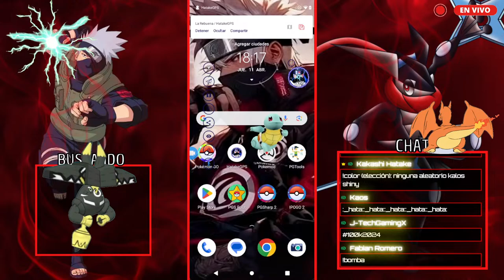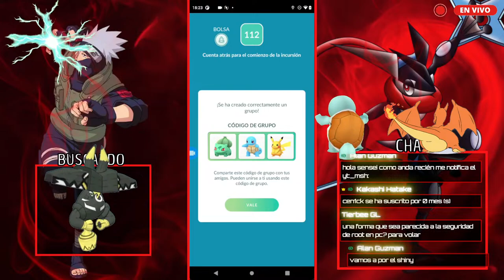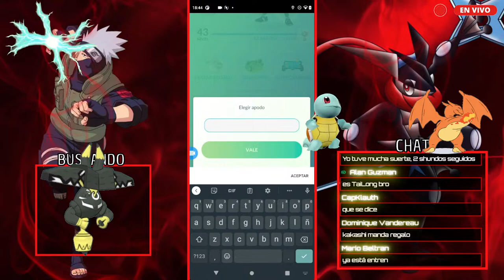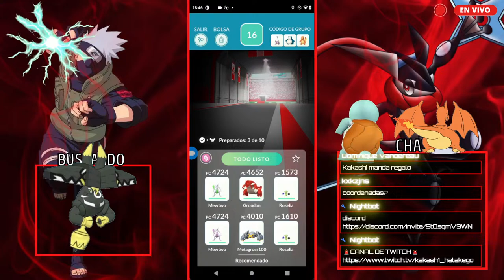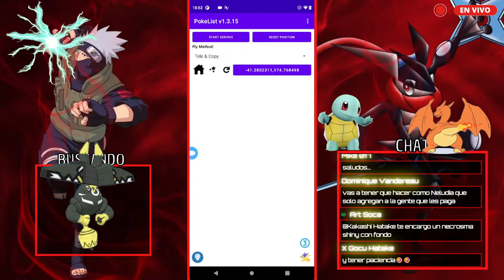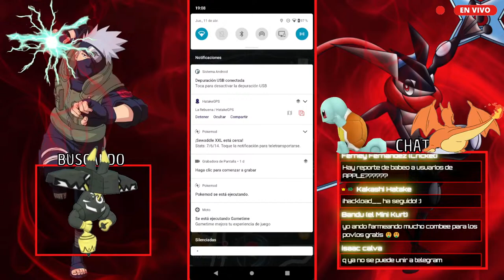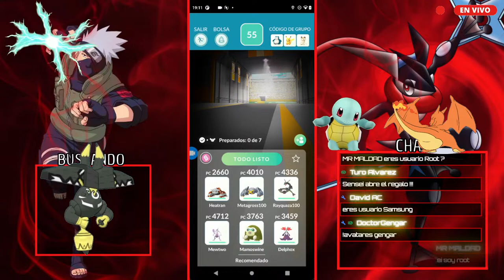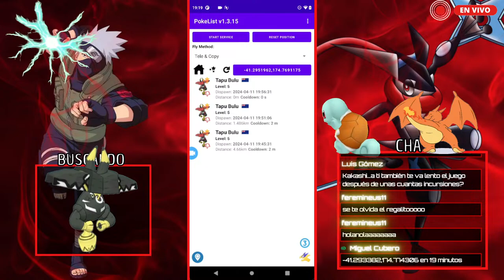🚨INCURSIONES DE TAPU BULU🚨BUSCAMOS EL 100 SHINY EN DIRECTO POKÉMON GO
Resolviendo Dudas sobre PGSharp Pokémon GO